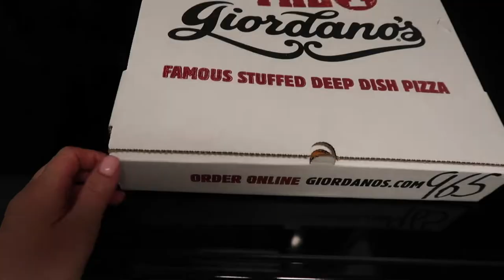VLOG | first time with our Samoyed puppy, weekend in Chicago, new nails & package from Wild One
I am finally back on YouTube after five weeks without uploading anything. I’ve been spending the time getting to know our little puppy. I hope you’re excited about today’s video, because I am!